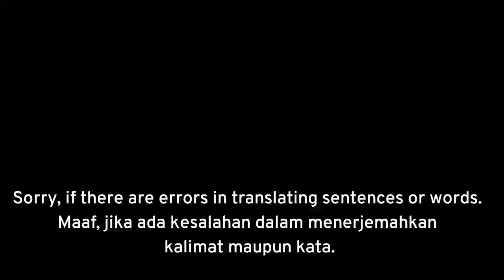Kalp Yarası Bölüm || Episode 22 Fragman || Trailer 1 [ENG & INA] Subtitle